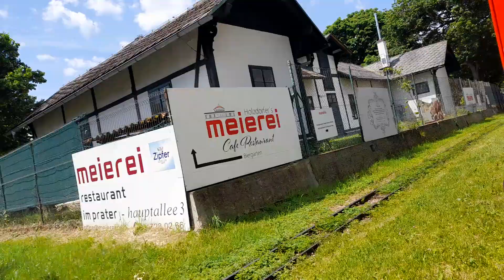Fahrt mit der Liliputbahn im Wiener Prater um kurz vor 12:20 am 21.05.2022